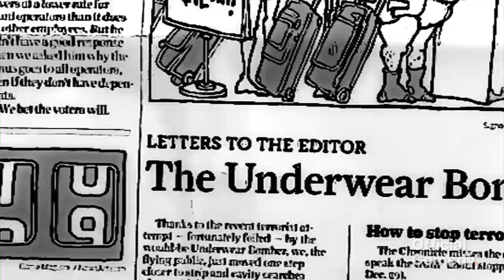Moving Home: Settling Episode 1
Miles, a failed writer, surprises his friend Jamie, a failed actor, by crashing at his house for the weekend. Miles has returned from Los Angeles to get his life back together, Jamie is still trying to get his figured out. The boys have a lot of catching up to do before they can start being honest with each other.